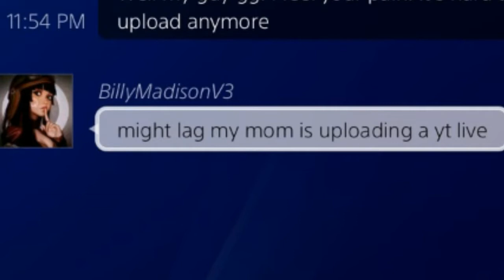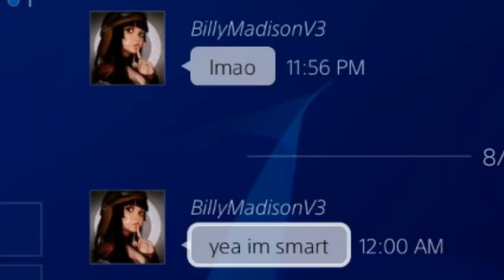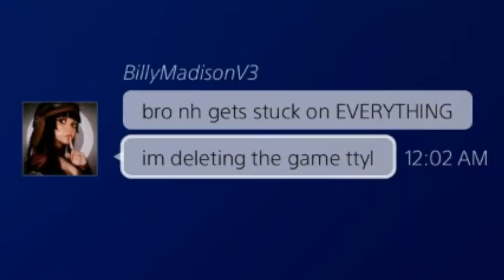Dying Light - I made "BillyMadisonV3" delete the game....